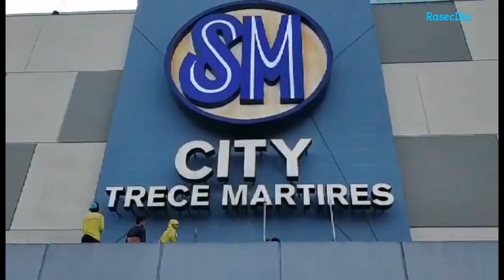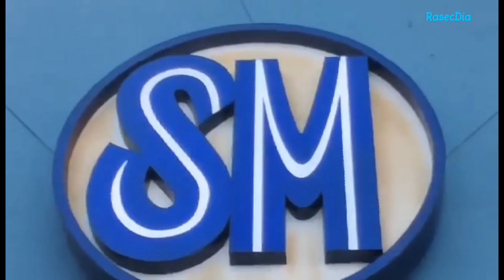SM CITY TRECE MARTIRES M REPAIR